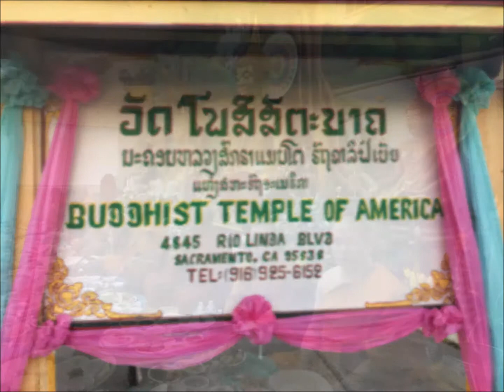Boun koun kao 2018 0011418 Video Invite